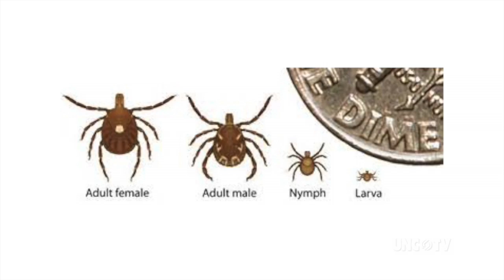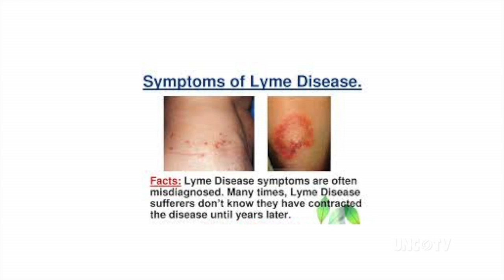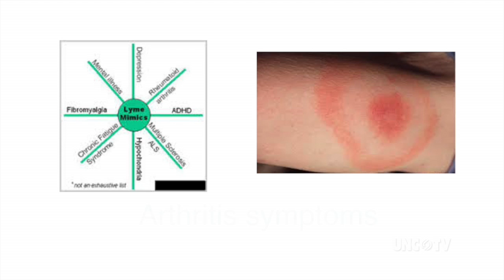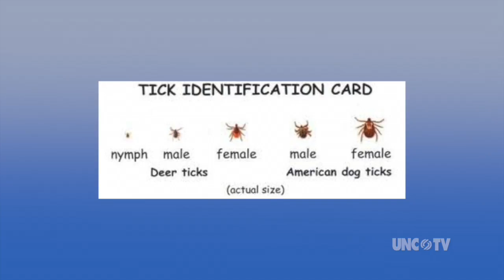Lyme Disease | NC Now | UNC-TV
With summer in full swing, it's time to take precautions against tick bites.  Lyme Disease, spread by the black-legged tick, is on the rise in North Carolina.  But all too often the illness is misdiagnosed.  Kelley McHenry has the compelling story of one man's heart-wrenching bout with Lyme Disease.